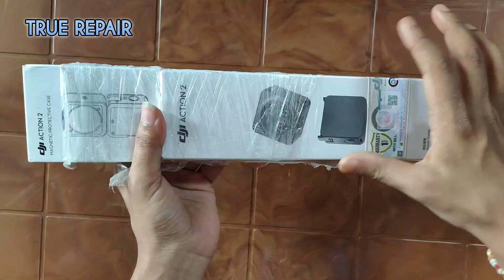Dji Action 2 Unboxing || Best Budget Action Camera 2024 || TRUE REPAIR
Best Action Camera For Moto vlogging ||  Best Camera For Vlogging